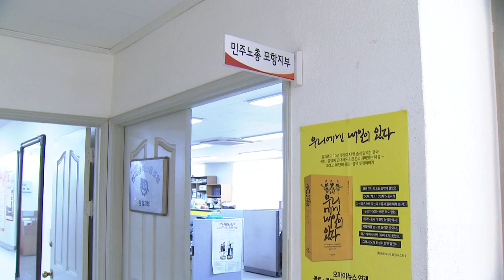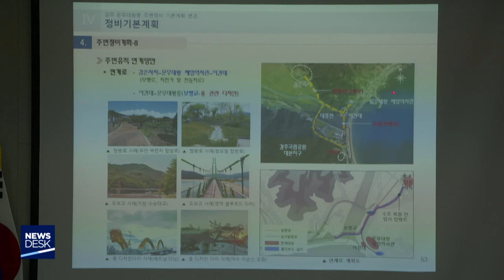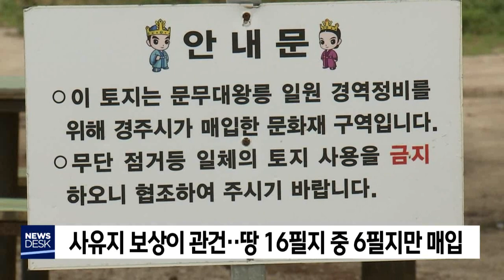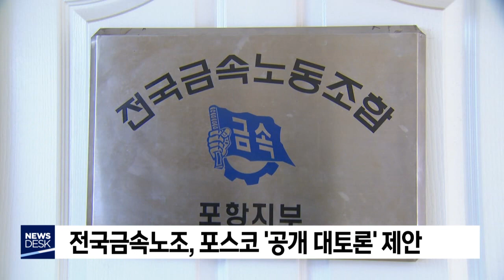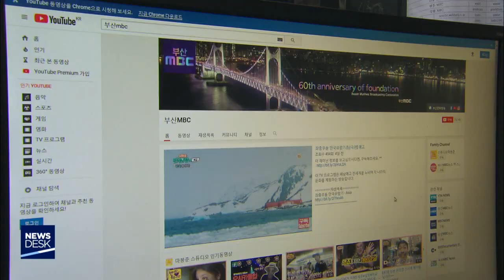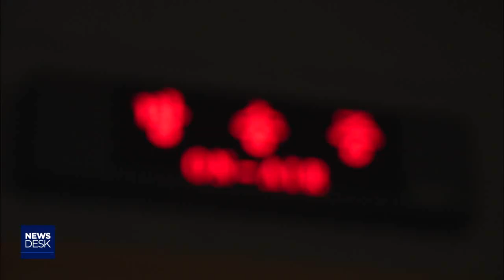2020년 06월 19일 뉴스데스크[포항MBC뉴스]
1.타이틀+예고
2.문무대왕릉 주변 정비한다‥보상 난항-김철승
3.전국금속노조, 포스코 '공개 대토론' 제안
4.포항, 내일 3위 강원과 리그 8라운드 홈경기
5.위기의 공영방송‥재도약 위한 제도개선 절실-이두원
6.울릉군 공무직 노조 임금협상 결렬 부분 파업

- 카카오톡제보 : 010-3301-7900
- 카카오톡ID : PHMBCJEBO